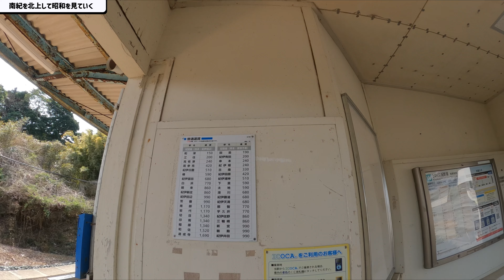南紀を北上して、サクッと昭和っぽいものを見ていく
南紀を北上して 田子駅→童謡の国→日置川の崩壊寸前の橋や昭和のパチンコ屋を見ていく。昭和の時代にタイムスリップ！？